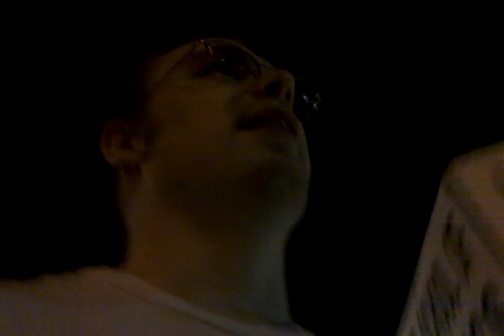Bad camera work: September 29, 2010